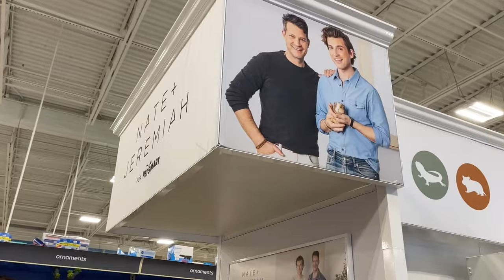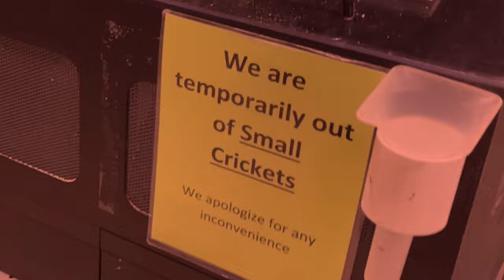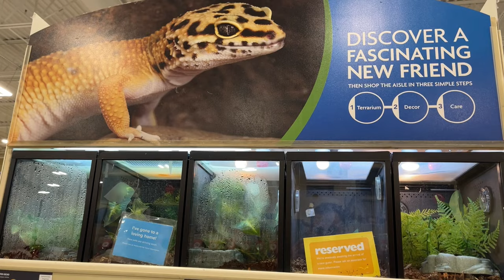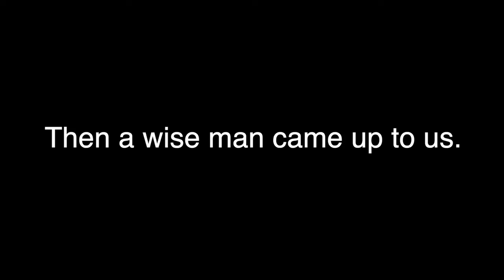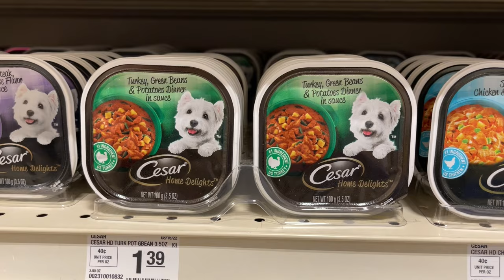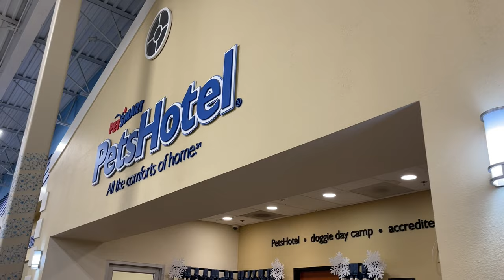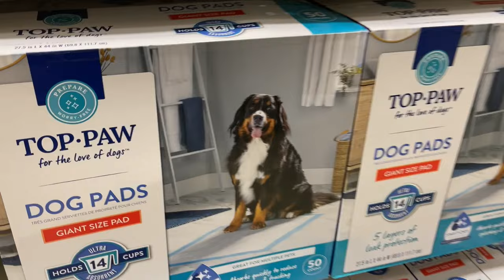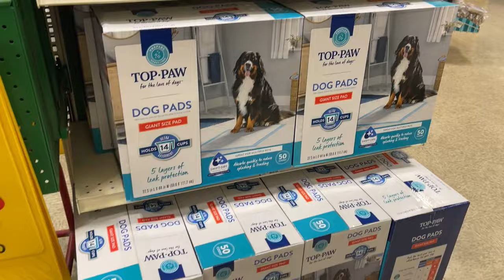Going to PetSmart.. but we're humans (not dogs)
In this video me and Lucas go to petsmart... a pet store... but we are not pets. We wanted to see what it is like to visit a pet store as humans. I'm glad to inform you on this topic!

Lucas the human (but also could be a dog in a human costume... who knows) @lucas